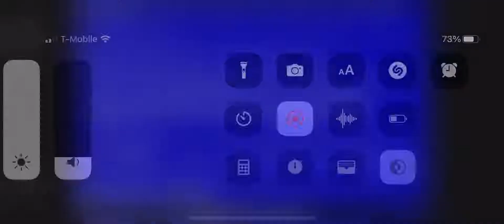A love story between friends￼(read the description)￼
Hey all Fenix here so this story was recommended from a friend of mine his name is Nathan and he’s in the story he actually wanted me to make it a long time ago but I forgot to make it so here we are I hope you enjoy the video￼